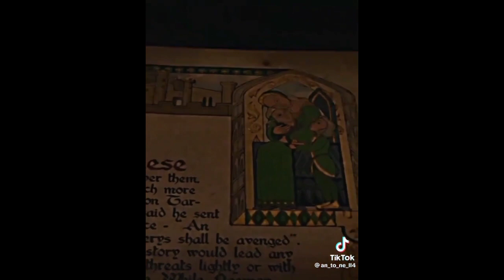House Of The Dragon Blood And Cheese Helaena Targaryen TikTok Edits Because She Was One Of My Favs